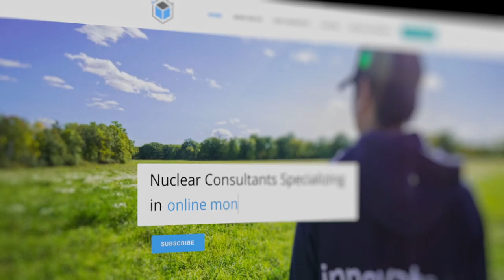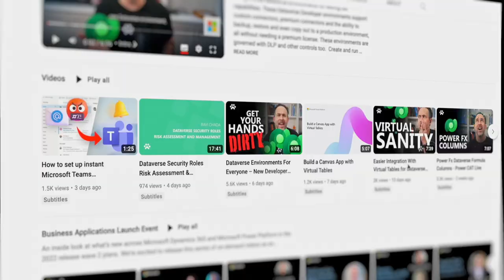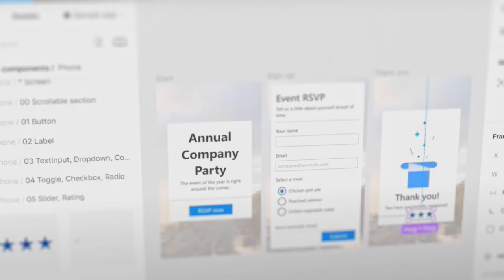It changed how I think about code - Gini Brandon - Power Platform Developer Stories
"I didn't ever really plan to go into or stay with Power Platform when I started".  In just two minutes Gini explains her journey from Computer Science degree to why she believes low code is the future of development.  She shares how you should get started and what she's been able to master years faster than she would have without Power Platform.